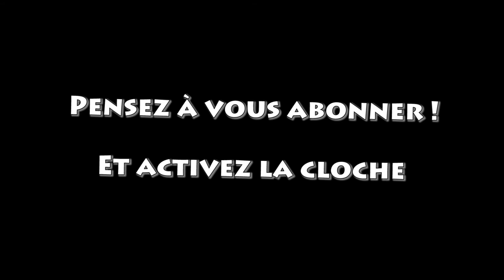Pub Pacific 1987 HQ + Making Off + Petit Bonus